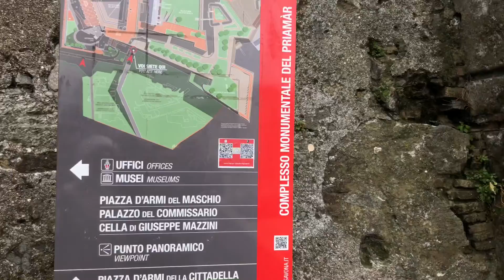Savona/la Fortezza del Priamar/visita gratuita spettacolare!!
tutte le info :

Savona la Fortezza del Priamàr
Il Complesso monumentale del Priamàr
 La fortezza di Savona sul  Priamàr  venne costruita dalla Repubblica di Genova tra il 1542 e il 1544, su progetto di Giovanni Maria Olgiati, con lo scopo di difendere e proteggere, da un lato, il proprio territorio da possibili attacchi provenienti dallo stato dei Duchi di Savoia e dall'altro di controllare la città di Savona, che nel 1528 era stata definitivamente sottomessa (quando fu interrato il grande porto medievale).
Per far posto ai poderosi bastioni, che valorizzano la posizione strategica del promontorio roccioso del Priamàr, si distrusse uno dei quartieri più importanti della città bassomedievale comprendente tra l’altro, la Cattedrale di Santa Maria di Castello, il Palazzo Vescovile, il Convento domenicano, i dieci oratori delle confraternite e i tre ospedali cittadini.
Il complesso fortificato subì nei secoli numerosi ampliamenti e trasformazioni divenendo anche un reclusorio penale. Proprio con tale funzione viene ricordato quale luogo di prigionia di Giuseppe Mazzini, incarcerato dal mese di novembre 1830 al mese di gennaio 1831. Durante il periodo di prigionia a Savona Mazzini ideò la Giovine Italia.
Dopo un lungo periodo di abbandono e degrado, il Comune di Savona ha avviato impegnativi lavori di restauro per il recupero integrale del complesso monumentale del Priamàr che è diventato un importante polo culturale e turistico dell' intera regione.
Informazioni
Civico Museo Archeologico e della Città

Info video:
Insta360
GoPro session4